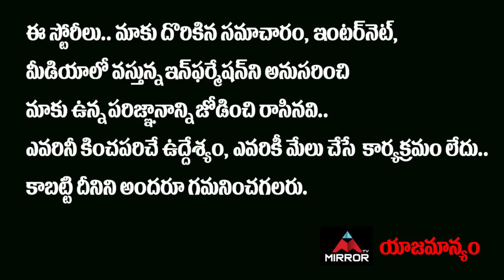బన్నీ సెంటిమెంట్ వరుణ్ తేజ్ కి కలిసి వస్తుందా..? | Varun Tej Ghani Movie Updates | MirrorTVTollywood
10.My Village Show Anil Geela About Bigg Boss 5 Telugu Entry | Anil Geela Wife Amani | Mirror Tollywood